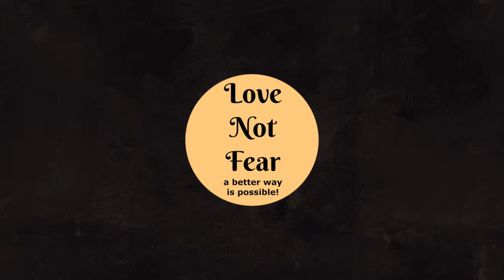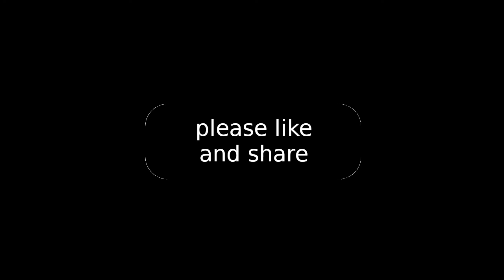Pain is inevitable but suffering is optional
The balance of light and dark - if it wasn't for the darkness the stars would be unable to shine.

"Nothing is good or bad but thinking makes it so" - William Shakespeare

Things happen but they aren't good or bad until we go inside and tell ourselves stories about it, until we make value judgements about it.

But we don't have to do that. We can detach from the drama and just try to learn from the experience.

I know some of you are struggling but there is no need to suffer. Help is available.

Hi, my name is Jack Cox, author of the controversial book Love Not Fear.  My mission is to teach ways we can all live in harmony with each other and with our Mother Earth. Thank you